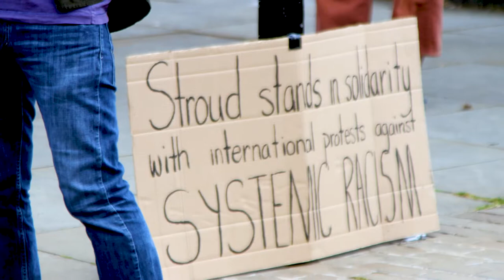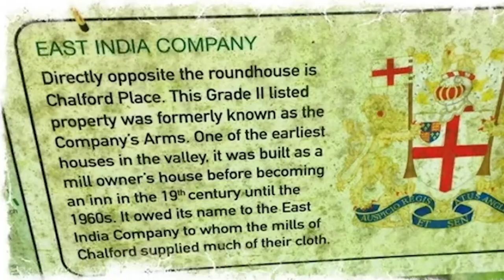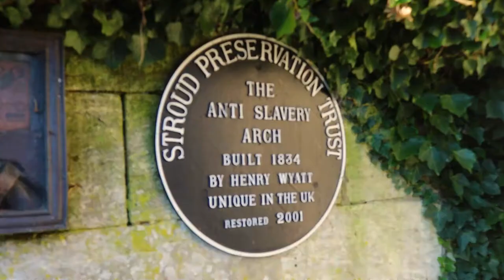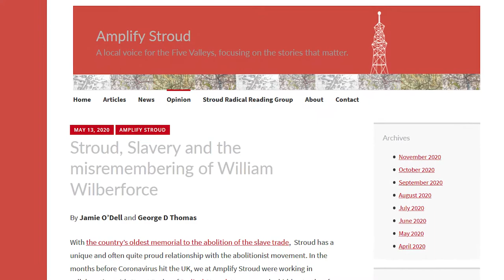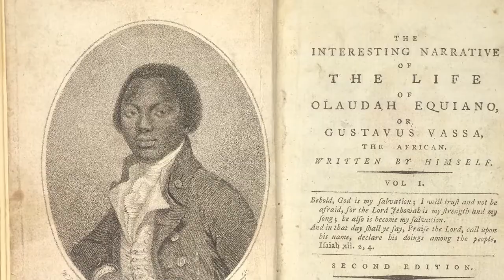Misremembering Wilberforce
Created for display in the Historic Towns & Villages Forum's webinar "Whose Heritage Is It Anyway?" by Jamie O'Dell and George Thomas.